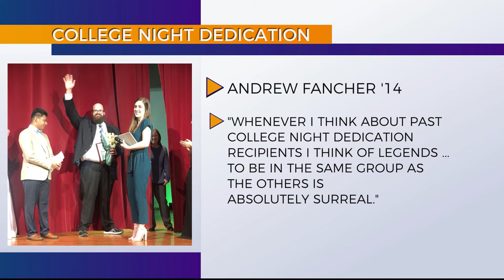Vallo Vision News - February 10, 2020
Check out our recap of the University of Montevallo's College Night homecoming competition!